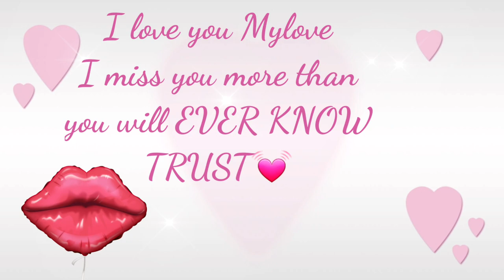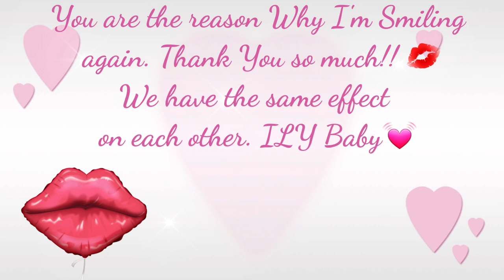I Miss YOU Darling 🌟💗🌟 [ I love you poem ] 🦋🕊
I MISS YOU MY DARLING

THANKS GOOGLE 🙋‍♀️